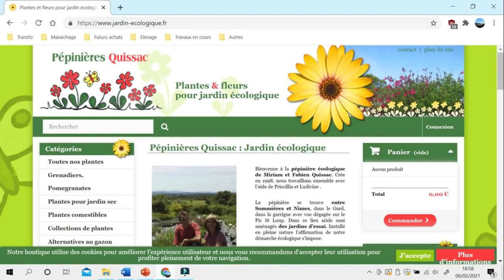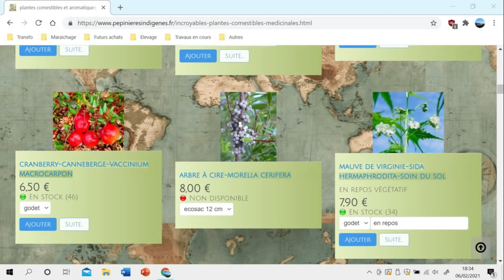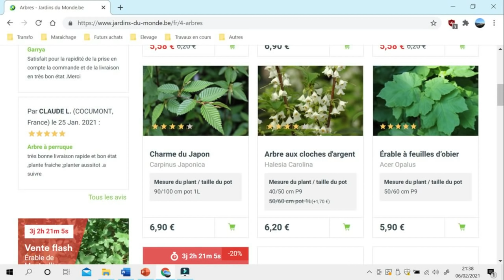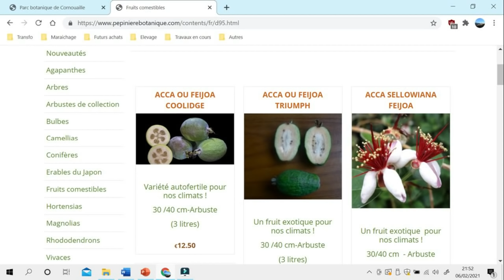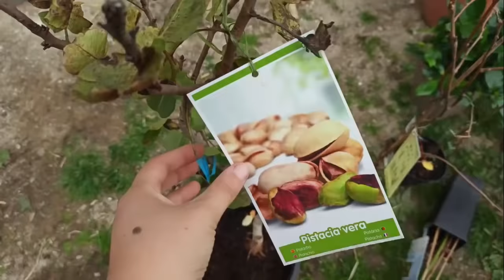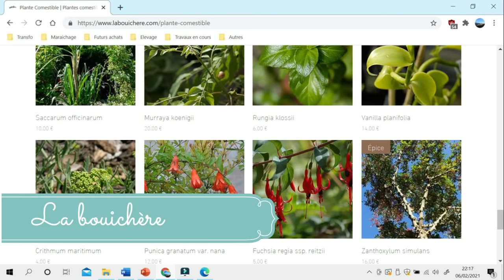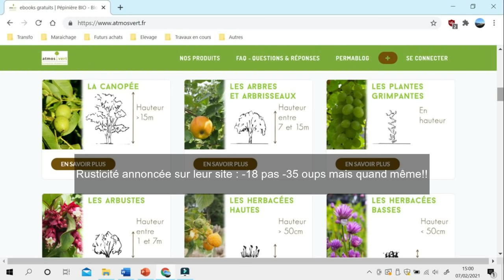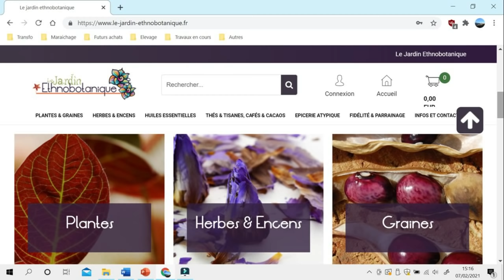Les pépinières en ligne - Fruits rares et classiques - Favoris et déceptions !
Dans cette vidéo on va parler pépinières en ligne, je pense en avoir testé un bon paquet je vous présente donc pas mal de pépinières de plantes rares que vous ne trouverez pas en jardinerie ! Mais aussi des bons plans pour vos fruitiers !

Au programme !
00:00 Intro
01:00 Pépinière Quissac
04:58 Pépinières indigènes
08:40 Aoba
10:15 Jardin du monde.be
12:30 Georges Delbard
15:40 Pépinière botanique
17:35 Santonine (aquatique)
18:25 A l'ombre des figuiers
22:00 Gaujard
24:48 La bouichère
26:30 Promesse de fleurs
27:45 Atmosvert
31:10 Le mauvais élève

Pour avoir des nouvelles quotidiennement, je t'invite à m'ajouter sur Instagram où je partage tous les jours

Je filme avec mon téléphone, le redmi note 8 pro
Notre sol et climat (pour t'aider vis à vis des vidéos de jardin) : Nous vivons dans le Limousin, donc un climat continental, plutôt proche du climat parisien, notre terre est acide et sablo-limoneuse. Nos hivers sont doux même si parfois cela peut geler très fort (-10 en général) et nos étés sont en général secs (et le sont de plus en plus)